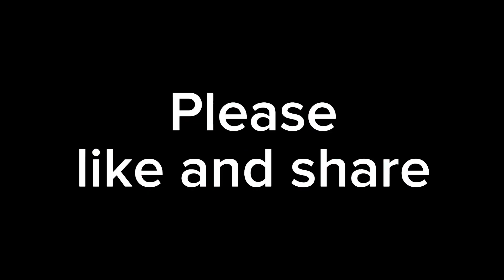Olang sa sapa dito sa JAPAN